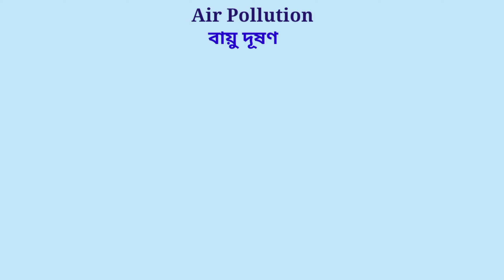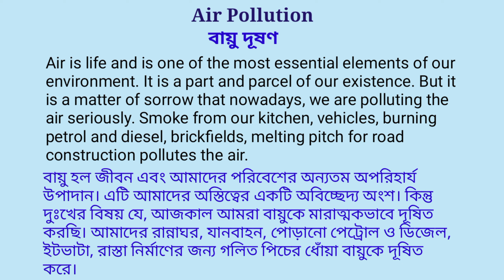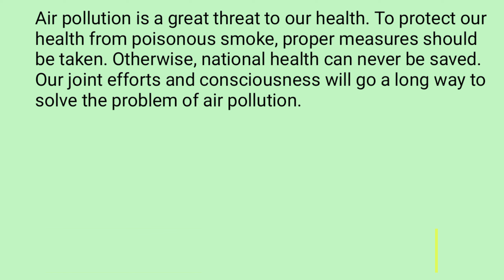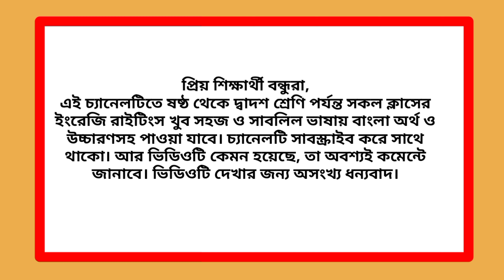Air pollution paragraph || Paragraph on Air pollution || Air pollution essay